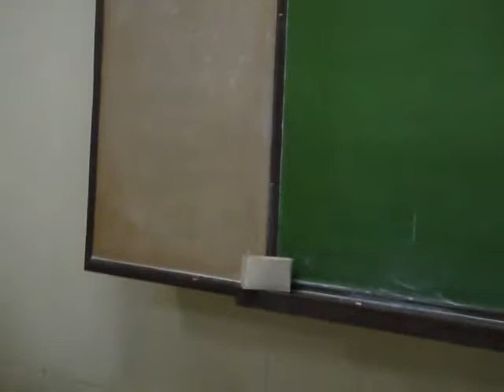Once a Godchild now an Eloquent Speaker - Mr. Jerome David '07